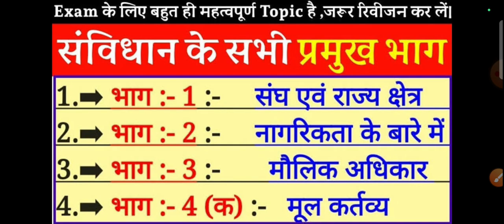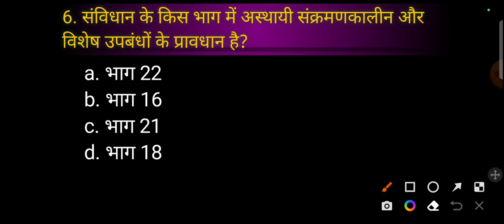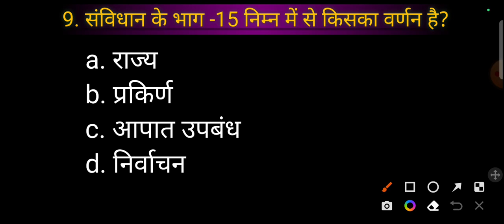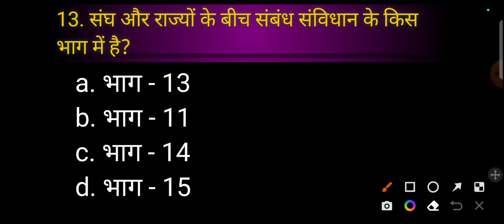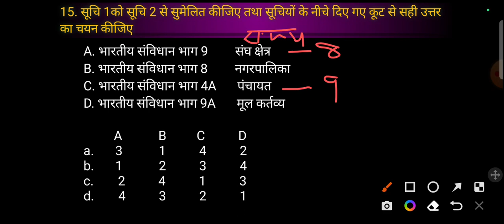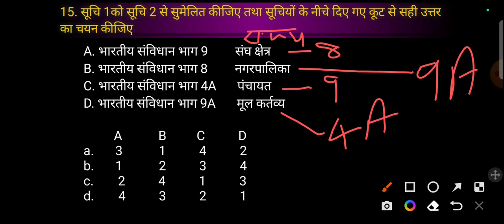भारत के संविधान के भाग ( samvidhan ke bhag) || important objectives|| by learn sunny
Polity || संविधान के भाग || parts|| जाने 22 और 25 का राज्य

Top 15: भारतीय संविधान के 22 भाग से संबंधित अति महत्त्वपूर्ण प्रश्न || Indian constitution parts

About this video:-  dosto aaj ka video hai samvidhan ke bhag isase jitne bhi mahatavpurn prashn honge usko Aaj dekhenge

yours queries:-

samvidhan ke bhag kaise yad kare
samvidhan ke sabhi bhag yaad karne
ki trick
samvidhan ke bhag yaad karne ki trick
samvidhan bhag yaad karne ki trick
polity ke bhag yaad karne ki trick
bharat ke samvidhan ke bhag yaad
karne ki trick
 संविधान के महत्त्वपूर्ण भाग
samvidhan ke important bhag
polity me 22 bhag kaun kaun hai